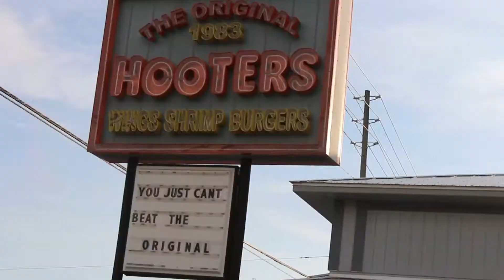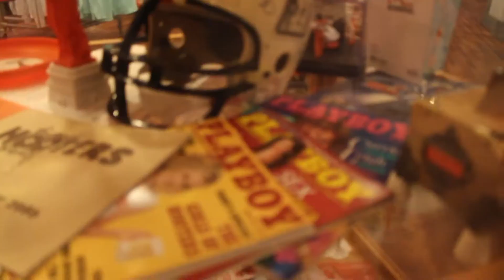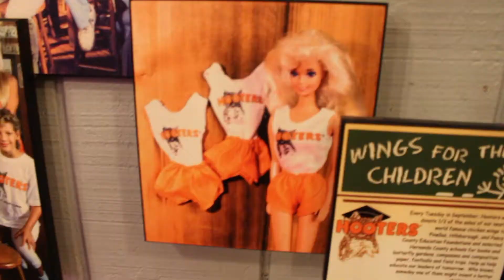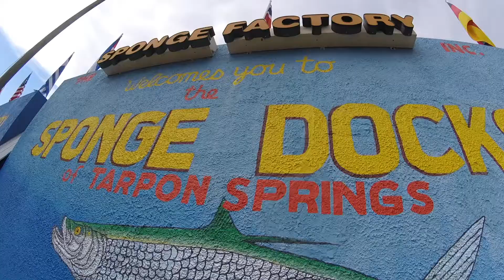Hot Times In Clearwater - Vlog 36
Clearwater, Florida - It is Hot in all the right ways!
Hooters, Beaches and an amazing Sunset.